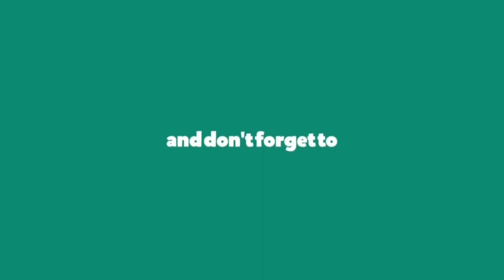Music Director Samarth Gollapudi Exclusive Interview PROMO | Santosham Suresh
Music Director SamarthGollapudi Exclusive Interview PROMO